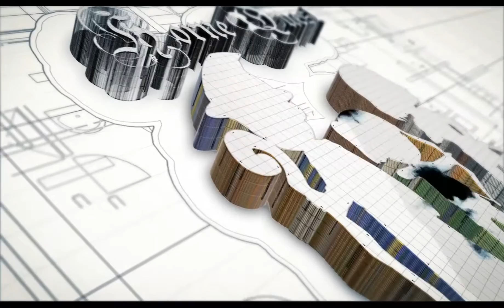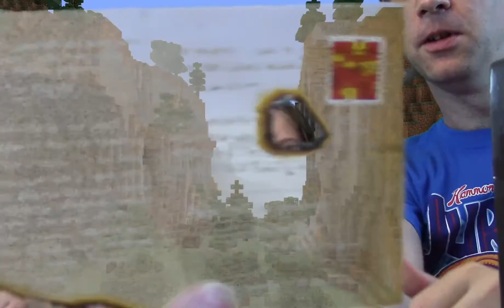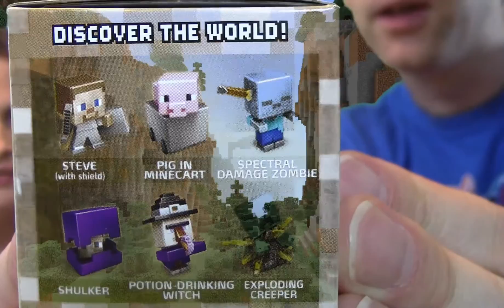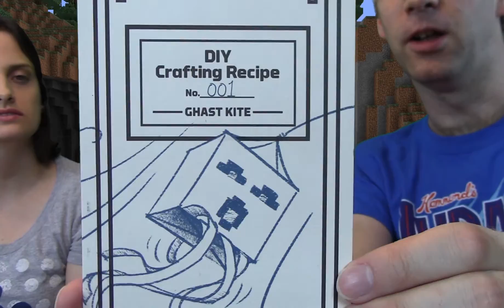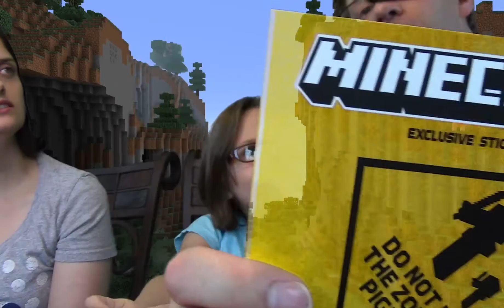Minechest 001 - June 2016 [1]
This is the first official Minechest box and we were so excited to open it!! Watch our video to see what is inside and discover what our favorite item is :) Want to get your own box, no problem, sign up